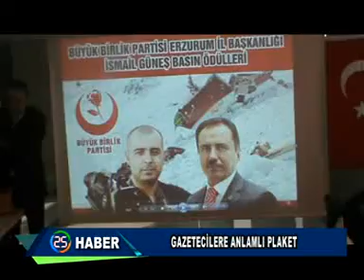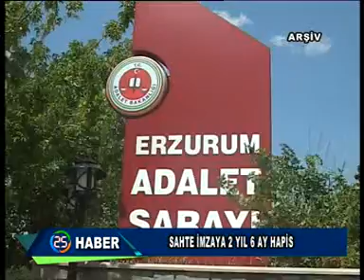HABER KAYIT 10 01 2014